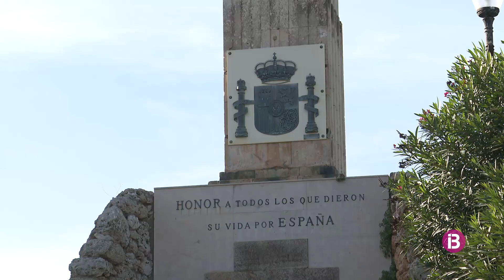Una seixantena de persones es concentren a Maó per demanar l'eliminació del monòlit de l'E